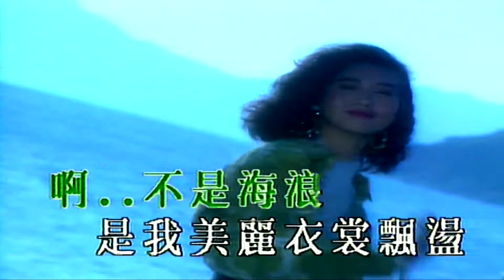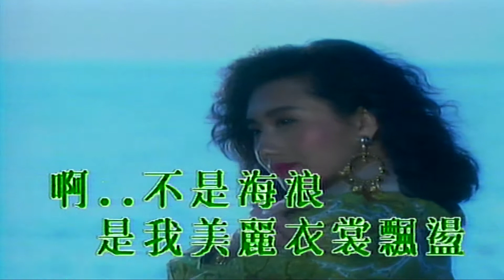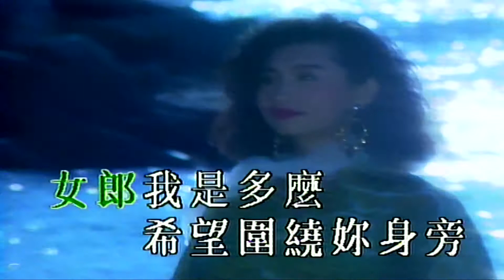海韻-鄧麗君-伴奏 KARAOKE